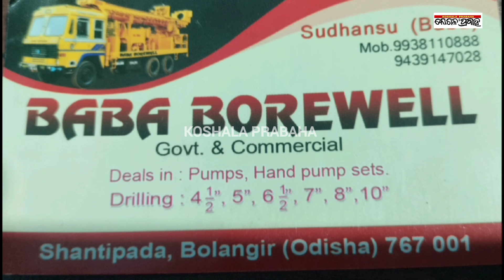ବଲାଙ୍ଗିର ବିଜେଡିର ଜନସଂପର୍କ ସାଧାରଣ ସଭାରେ କଳିକେଶଙ୍କ ସହ ସୁରେନ୍ଦ୍ର/@koshalaprabaha2399